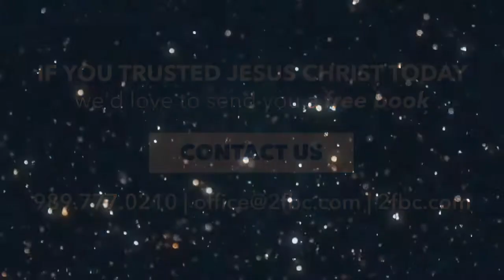Esther: Good Guys Finish Last? - Pastor JD Howell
Sunday Morning, August 23, 2020
First Baptist Church of Bridgeport
Esther: Good Guys Finish Last?